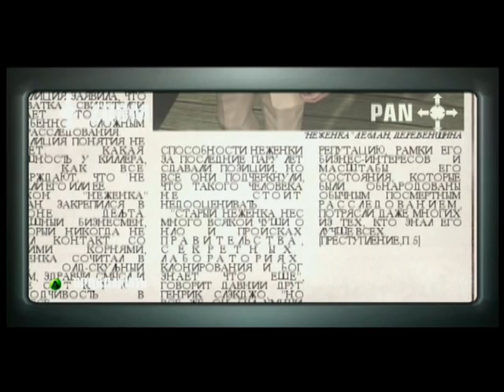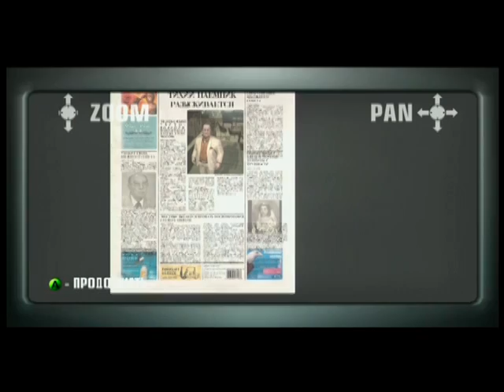Hitman: Blood Money Walktrought Mission 9 - Till death do us apart XBOX 360 PS 3 PC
Прохождение Hitman: Blood Money (Хитмэн: Кровавые деньги) Русская Версия Миссия 9 - Только смерть разлучит нас XBOX 360 PS 3 PC